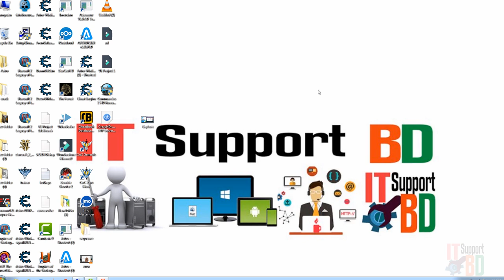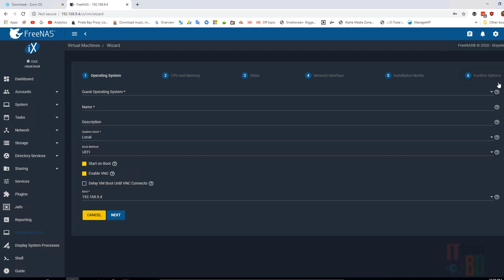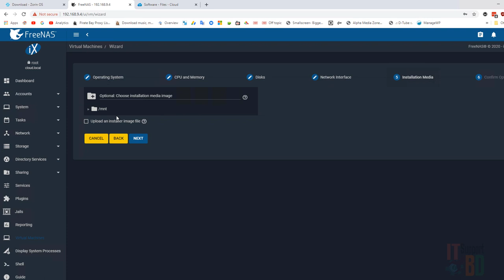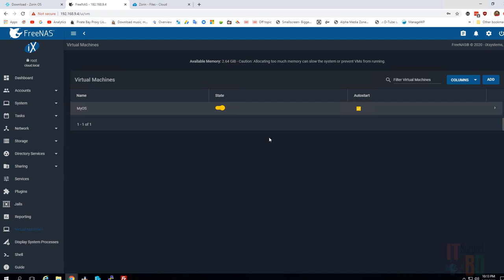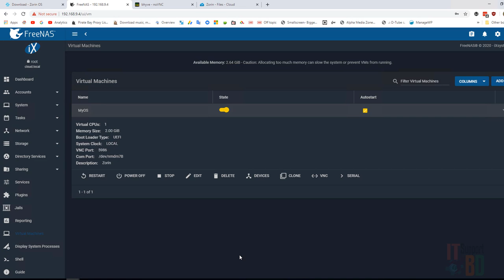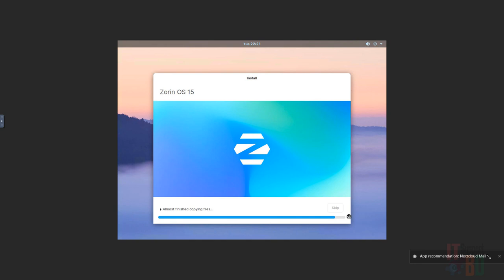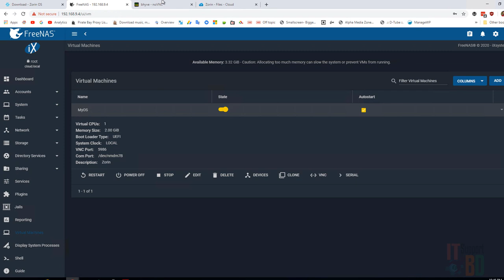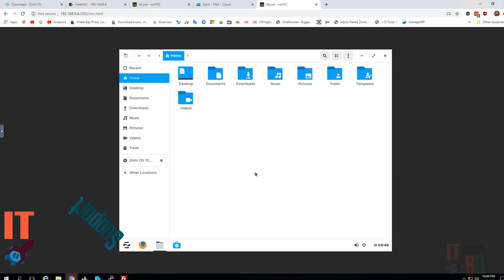How to install Virtual OS on freenas server.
In this video, I want to show you, How to install Virtual OS on the FreeNAS server easily and use your OS on the browser.